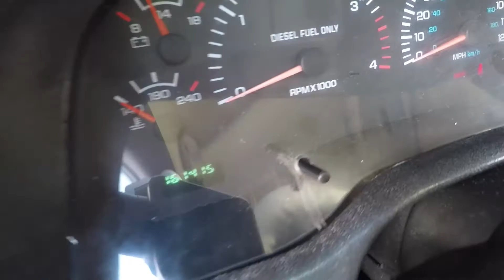FOR SALE 2001 Dodge Ram 2500 SLT Laramie 4x4 Cummins Turbo Diesel AKA FLdieselHQ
2001 Dodge Ram 2500 SLT Laramie 4x4 24 valve 5.9 Cummins Turbo Diesel Automatic Transmission Quad Cab Long Bed. Very clean solid truck with excellent mileage. No blow by, no visable leaks and runs and shifts very smoothly. Nice upgraded stereo system as well as an upgraded Fass Fuel System and AFE Air Intake System as well as a Banks High Ram Intake. Cold AC and clean interior and all power functions work just a nice example of a well kept 2nd gen Dodge Cummins!

We are a used Car Dealership Specializing in 2nd Generation Dodge Ram diesels & other rare pickup trucks, and custom cars. Out of South Florida Shipping Available!